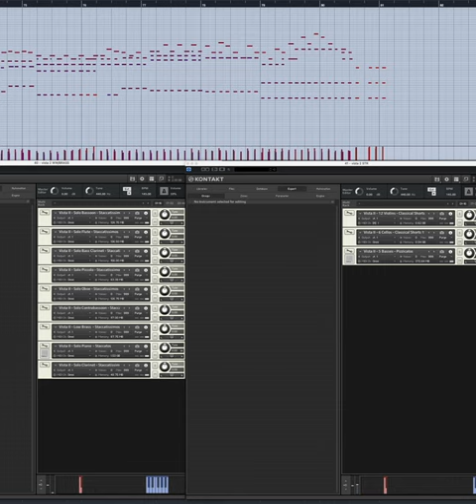Improvising Vista II Shorts in Tutti (details in description) - Full "Symphonic" Shorts Version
This version has the "symphonic" shorts from the main lib, not the smaller ensemble string shorts from the chamber module.

I improvised in some somewhat segmented parts and did some light cleanup/edits after the fact, but please excuse the live/sloppy playing because of the tempo.

The intention here with the multi is really just to demonstrate how the lib sounds when you have various patches playing at the same time. I don't expect any possible multis I have in the library to be more than "inspiration." This particular one didn't take long to throw together.

Patches are early with no take selection (which does matter on shorts, among other things), timing (you can hear the looseness at various points), attack optimization, tuning, or any other finesse. With some instruments, different instruments were limited for different ranges so you don't hear them all at once. Some instruments were transposed on the octave. External verb used. Mixture of decca and close mics.  - JB